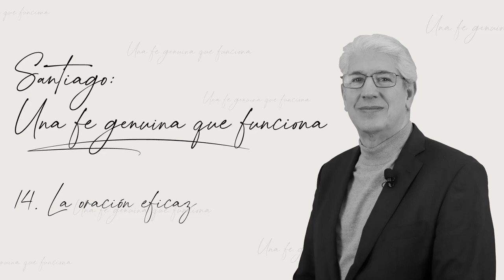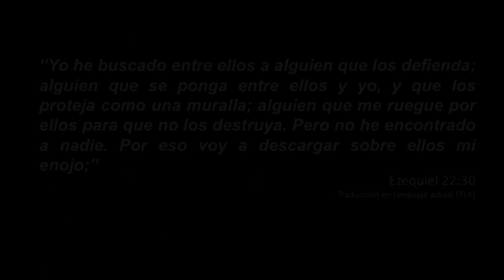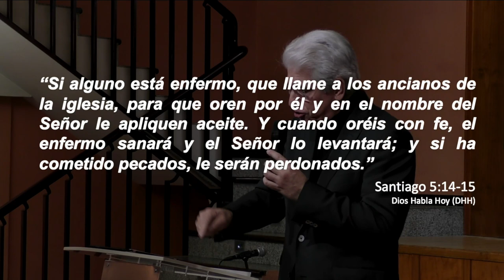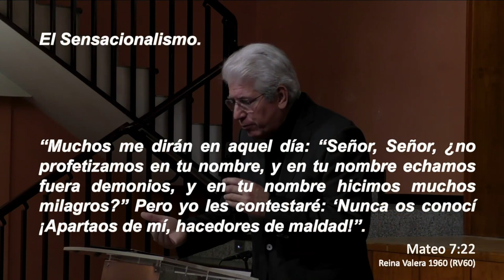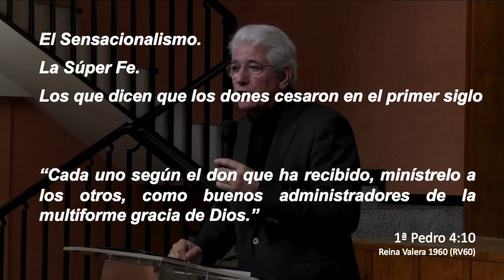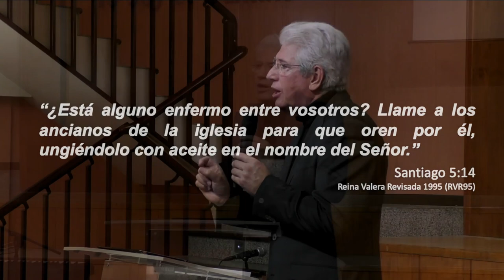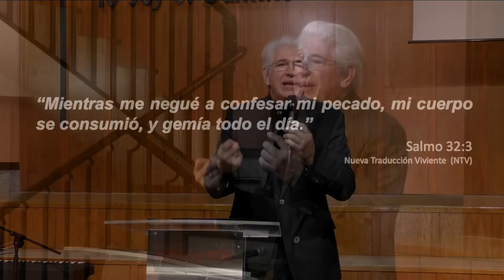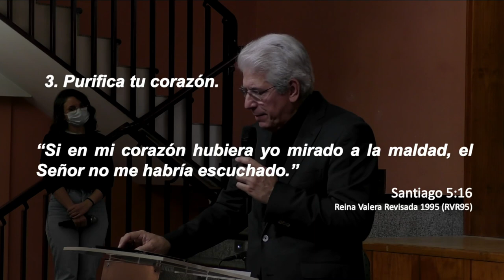14. La oración eficaz - Santiago: Una fe genuina que funciona | Juan Marcos Vázquez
Disfruta del mensaje completo de nuestro Pastor Juan Marcos.